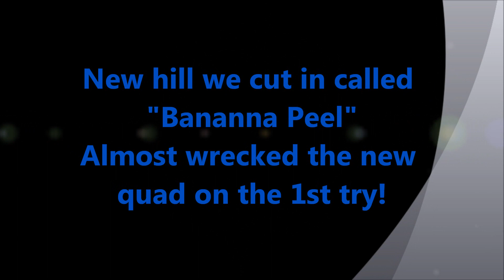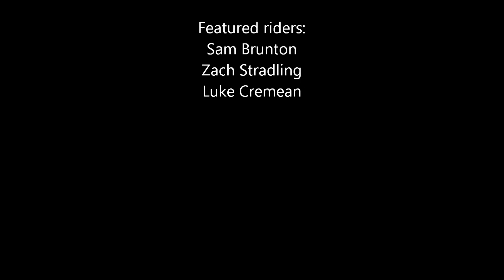crazy climbs and trail riding at wayne national forest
This is the first video I've put together for wayne national forest and it turned out pretty good. I even threw in some trail riding, hope you enjoy!